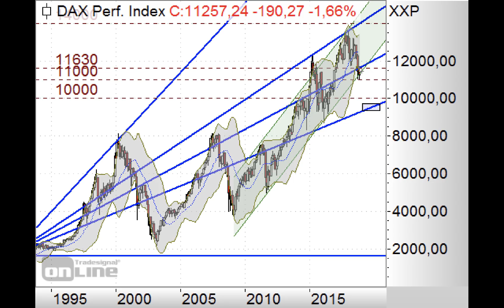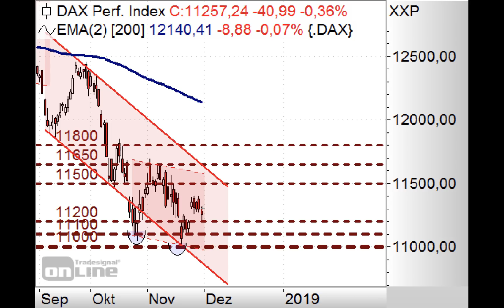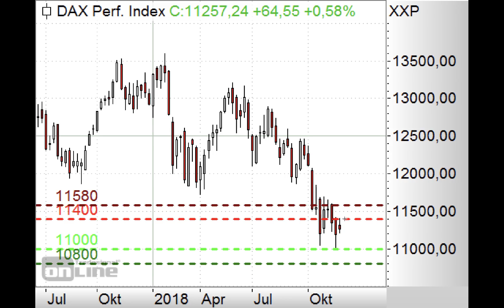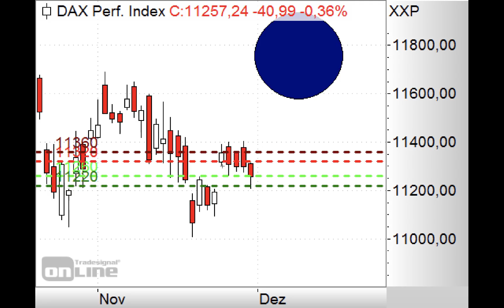DAX - 11.400 Punkte geknackt? - Morning Call 03.12.2018